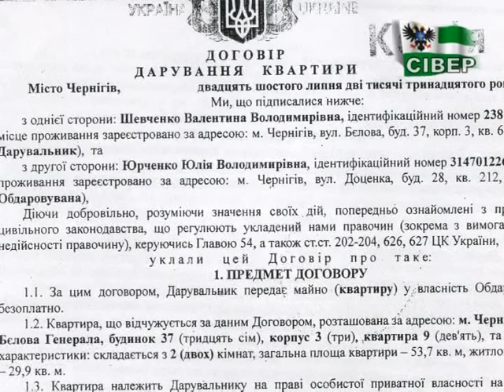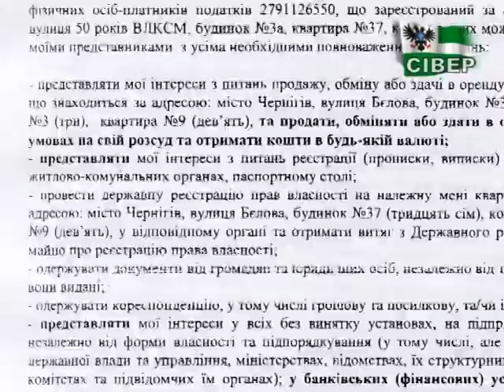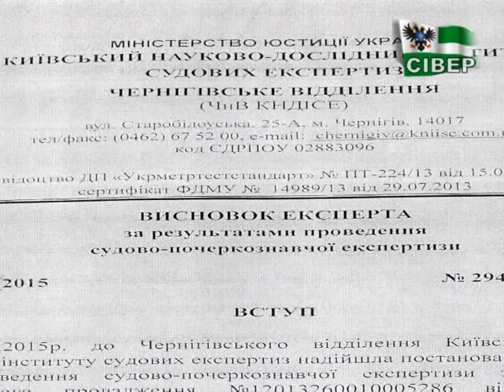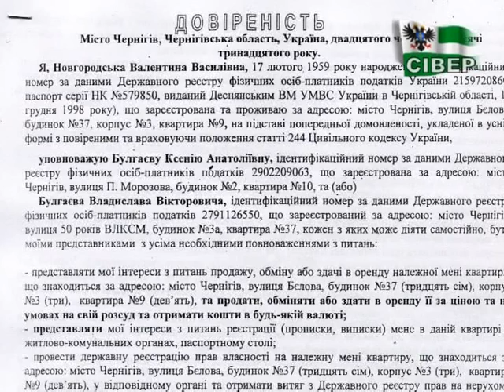Ймовірна квартирна афера залишила родину без житла